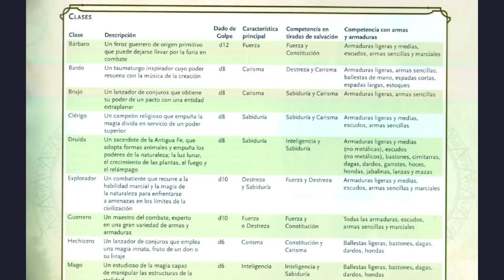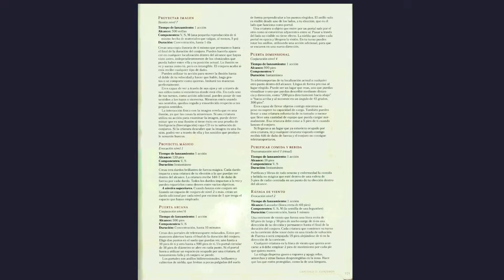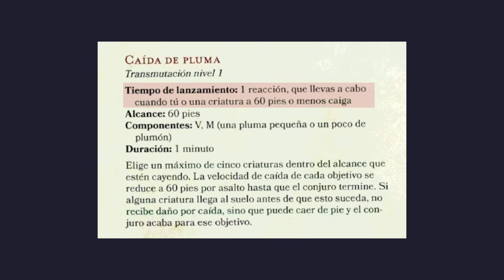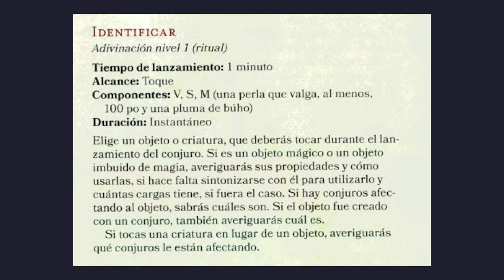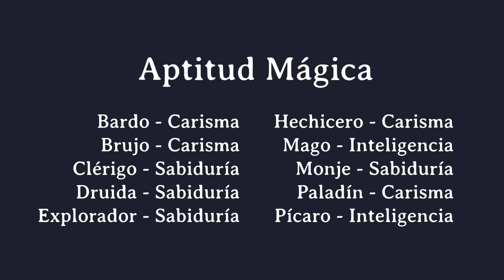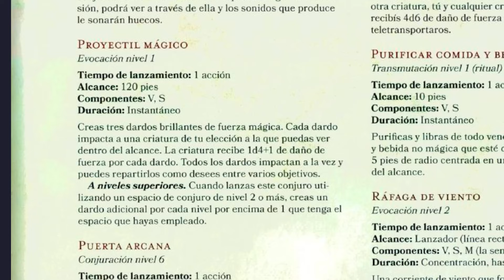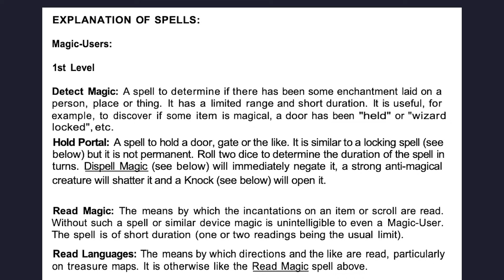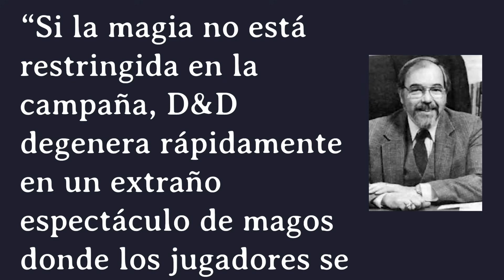Como funciona LA MAGIA en calabozosydragones dungeonsanddragons QUINTA EDICIÓN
Ok, este va a estar bueno, tardamos el hacerlo, lo traemos con mucho gusto.
En este video vamos a explicarte como funciona la magia y el lanzar conjuros en Dungeons And Dragons Quinta Edición.

Vamos a darte un panorama general, y después vamos a comenzar con una serie de videos sobre  como funciona la magia para cada una de las clases lanzadoras de conjuros. Este es primer video de esta playlist, que te dejamos aquí y al final del video.

Este video NO reemplaza el leer con atención el PHB, pero entiendo y abrazo a quienes les puede costar un poco más de trabajo entender como funcionan estas cosas, o incluso la clase de personaje que esta jugando.

Lo primero es que NO debes de tener miedo de jugar con un personaje lanzador de conjuros, ni de que sea tu primer personaje. CIERTO, tiene un grado de complejidad un poco mayor que un personaje marcial, o sea que no tenga magia, pero eso no es malo, jugamos este juego precisamente por que es complejo, esa es la diversión.
Si no es tu primer personaje, y estás pensando en jugar con un lanzador de conjuros, es estupendo, te vas a divertir muchísimo .

 ▼ Los datos básicos▼
 Manuel J. Solís ha sido Game Master desde 2003.
Comenzó jugando Dungeons and Dragons Tercera Edición, pero de verdad se concentró a partir de la Edición 3.5. Ama con pasión la Primera Versión de Pathfinder y tras unos años de pausa, regresó en 2020 a la Quinta Edición de DnD y a dirigir de manera remota a sus familiares y amigos. Hoy está aprendiendo Pathfinder 2e.

Dedica su tiempo libre a leer, ver películas viejas y preparar su campaña.

Profesionalmente, se desempeñó por 11 años como Productor de Noticieros, y ha estado involucrado en la creación de cientos de proyectos audiovisuales.Es papá de dos pequeños, esposo, hermano e hijo.

____________m_ô¿ô_m____________

dnd 5e, pathfinder online, dnd espñol, character ideas, ideas de personaje, Dungeons and Dragons